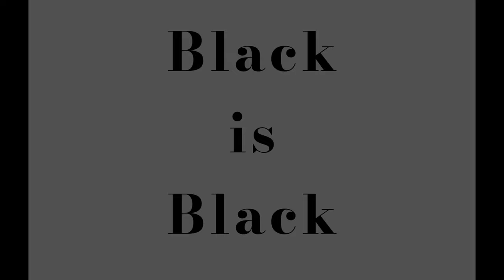Roman Czura – Black is black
Black is black for orchestra
Premiere performance: 9th September 2022, Future Symphony Competition Final Concert, Vilnius/Lithaunia
Future Symphony Orchestra,  cond.  Adomas Morkūnas-Budrys

In "Black is Black" I intended to tackle the idea of ambiguity in various ways. The title itself is i. a. a reference to the ambiguous character of Sirius Black, who after being at first the main villain of the third Harry Potter novel – turns out to be quite the opposite. One of the motifs is derived from his last names musical cryptogram (B=B♭; LA=A; C; K=D), as is the returning tutti chord, making use of all the tones playable on the black keys of the piano.
 Formally the piece is shaped in a kaleidoscopic from, departing always from and with the above mentioned „black-keys-chord”, an initiator to the following musical action, which keeps expanding with every turn or the kaleidoscope or „variation”. This formal strategy might also be understood in the sense of ambiguity, as each time the narration starts with the same chord, taking very different yet somehow related, spontaneously coinciding or colliding. Already in the second „variation”, the musical language of the piece is being interfered by the appearance of microtones, introduced at first as natural harmonic notes in brass. Those return quite prominently in the very end, blending into some luminous harmonies – enlightening finally the titles blackness (?).
   It’s black, or is it?

Sound engineers: Justinas Ladyga & Julius Aglinskas
All photos by Jonas Šopa.